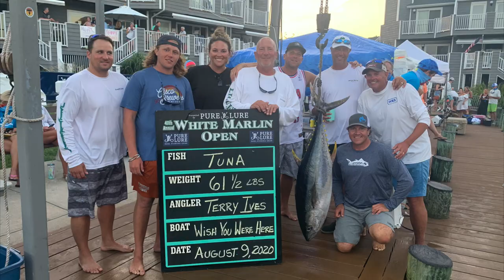NJ Tournament Month and TUNA FISHING EPICNESS! - CaptainsVlog 04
(CHARTER FISHING INFO with Captain Ricky Wheeler aboard his 60' Custom Sportfishing Boat, up to date fishing reports, videos, and more)
(Online Fishing and Boating Courses, Webinars, Saltwater Community)

NEW Boat, lots of fishing, lots of traveling by boat, and plenty of fun on and in the water as well as some other shenanigans. Be sure to keep up with Captain Ricky Wheeler's "Captain'sVlog" Series!

CaptainsVlog 04 covers the Tournament Month of August 2020 in New Jersey fishing the White Marlin Open and Mid Atlantic Tournaments out of Cape May, NJ. This leads into some amazing yellowfin tuna fishing in September and even a little bit of marlin action. New Jersey never disappoints this time of year, and this season has been the year of the tunas!

Follow on Instagram:  @CaptainRickyWheeler

Below are some of the main things I used in this video.
-Camera Used: GoPro HERO 7 Black
-Camera Mounts:
Jaws Flex Clamp Gooseneck Mount
GoPro Head Strap and Quick Clip
GoPro Extension Pole

Tackle Used:
-Shimano Tiagra 50W 2 Speed
-Mermade Custom Stand Up Tuna Rods
-Shimano Talica 20 2 speed
-Mermade Custom White Marlin Rods
-Mustad 7691DT 9/0 Hooks (for tuna)
-Aftco Gaffs
-Aftco Fingerless Fishing Gloves
-Eartec Headsets (communication)
-Costa Del Mar Sunglasses